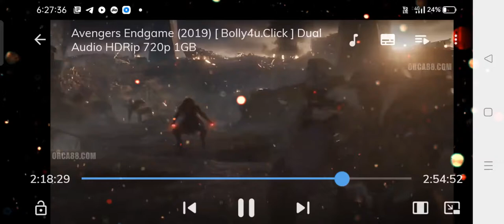Scarlet witch (wanda) vs Thanos fight scene_Avengers endgame.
The difficulty here is that we’re not really comparing apples to apples. Scarlet Witch and Thanos are simply too different to be properly compared.

Thanos is arguably the most powerful master of melee combat in the universe, easily decking Hulk in less than a minute; and capable of simultaneously fighting Thor, Captain America, and Iron Man with no sign of losing.

He can’t shoot energy blasts, or move things with his mind. He’s just super-strong, fast, agile, and skilled.

Scarlet Witch is a total glass cannon. She has incredible powers of telekinesis and telepathy; she was able to lift massive Thresher machines and toss them aside with ease in Infinity War, and put nearly the entire Avengers under a dream-like spell.

She can shoot energy blasts, and lift things with her mind. But her strength, speed, and durability are only the same as a regular human female.

Do you see why it’s a difficult matchup? Under the right circumstances, Wanda could crush Thanos with her telekinesis and he would not be able to stop her.

That’s precisely what happened in Endgame.

But under more Thanos-friendly circumstances, he could simply slice her in half with a single swing of his sword, if he acted quickly and kept her distracted.

Scarlet Witch clearly has more potential power, but her body is too vulnerable.